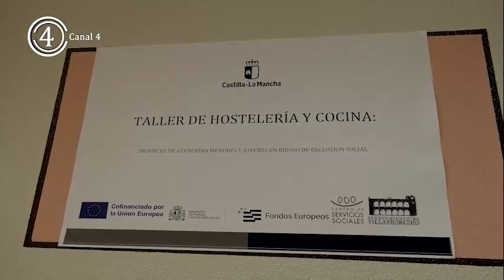10 alumnos y alumnas participan en el taller de Hostelería y Cocina de Servicios Sociales.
Un total de 10 alumnos y alumnas participan en el taller de Hostelería y Cocina del Plan de Integración Social de Servicios Sociales.